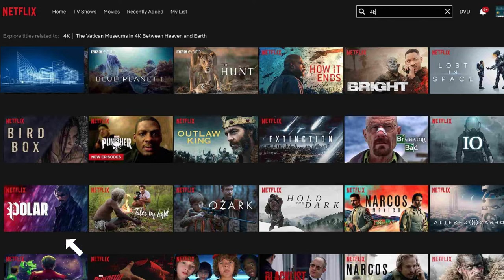ANDRADE Audio Video Film Module 6